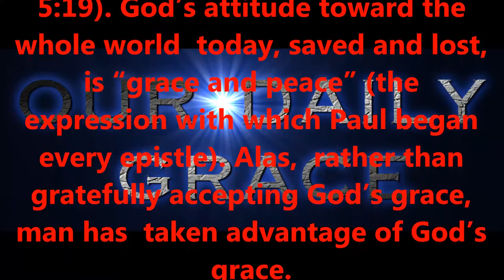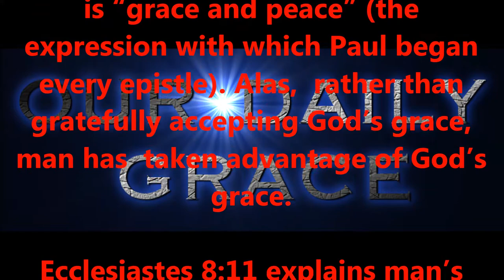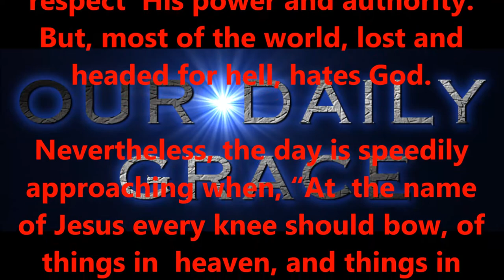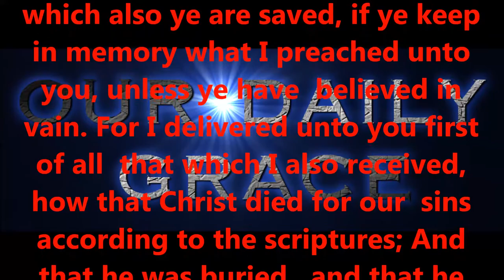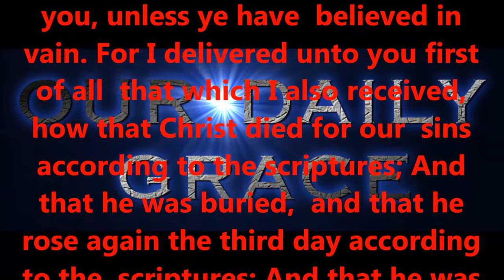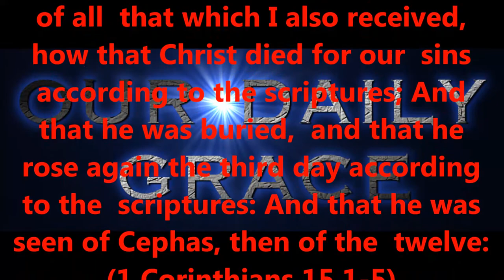MARCH 14, 2017 OUR DAILY GRACE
Produced by,
Lonnie Martin

Written by,
Shawn Brasseaux